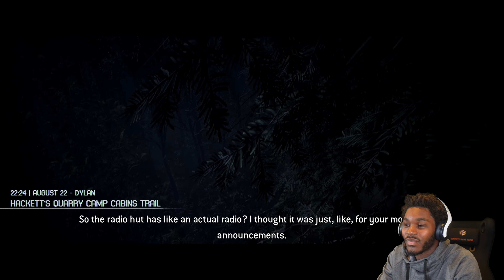Who TF Is That! | The Quarry Chapter 5